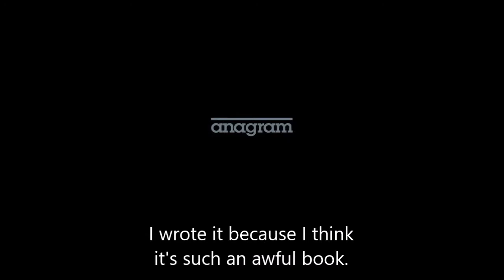Yarden trailer | Film Fest Gent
Van regisseur Måns Månsson